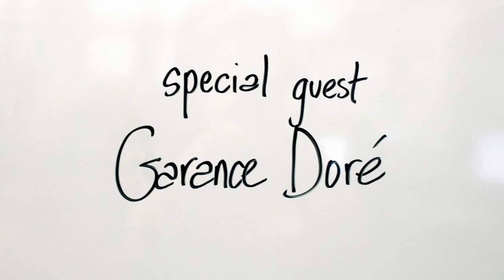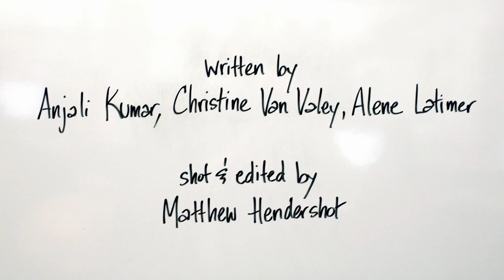Fashion | Garance Doré | Talks at Google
Fashion expert Garance Doré joins Anjali Kumar for Lunchtime at Google. This event took place on January 16, 2013, as part of the Lunchtime at Google series.